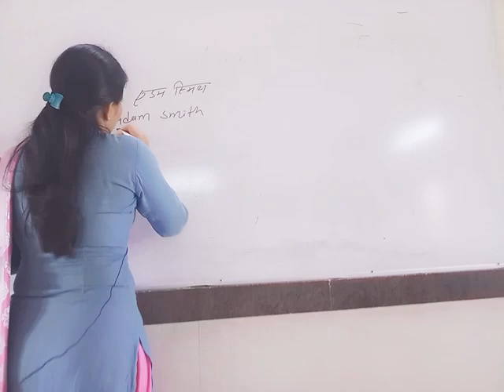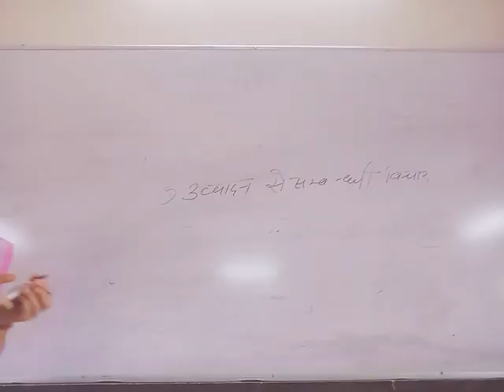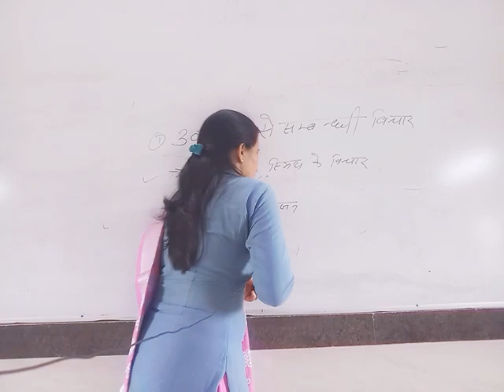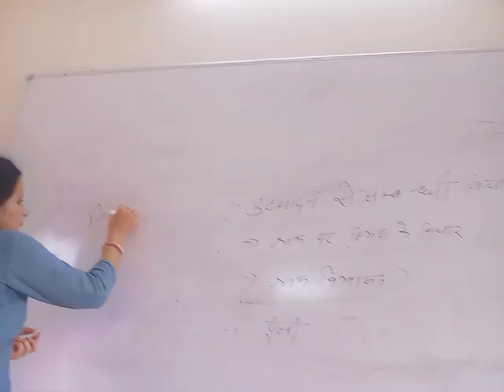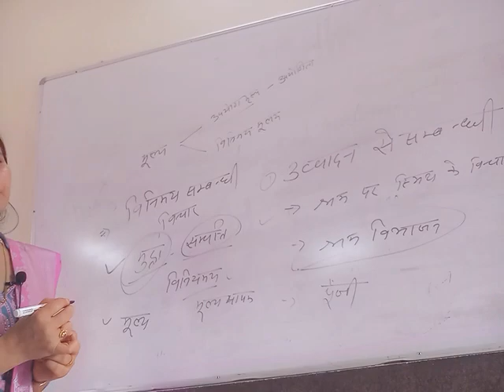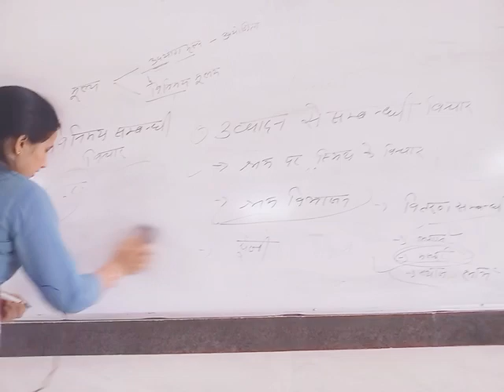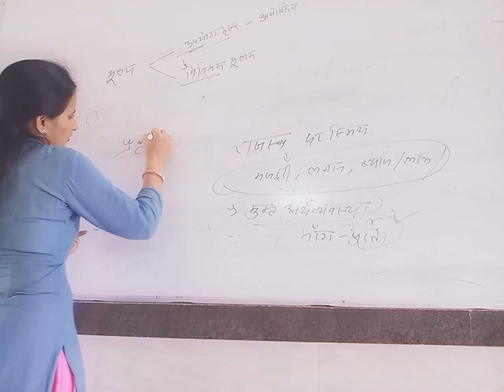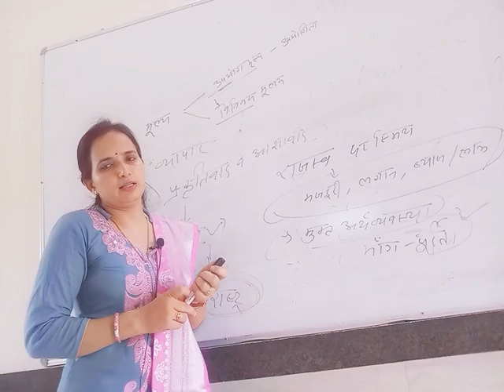Adam Smith ke aarthik vichar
by Mrs. Nitesh